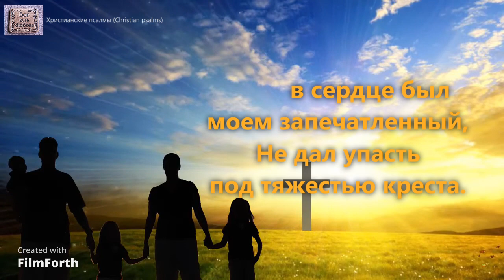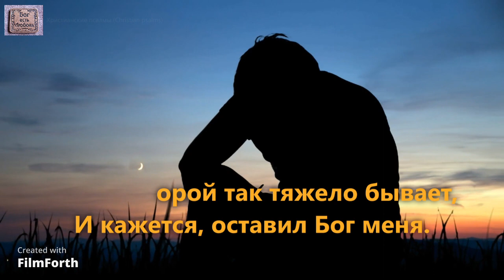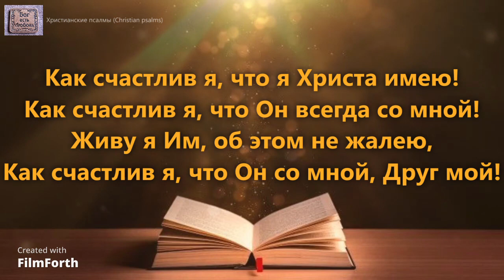В часы тревог унынья и сомненья. _гр. Новая Жизнь_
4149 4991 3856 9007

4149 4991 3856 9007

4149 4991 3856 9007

1 куплет:
В часы тревог, унынья и сомненья,
Не видя света, света пред собой,
Душа болит, терзается в волненьи,
Спешу, Господь, прийти к Тебе с мольбой!

Припев:
Как счастлив я, что я Христа имею!
Как счастлив я, что Он всегда со мной!
Живу я Им, об этом не жалею,
Как счастлив я, что Он со мной, Друг мой!

2 куплет:
О образ дивный, кроткий и смиренный,
Христос Господь, живи во мне всегда,
Чтоб в сердце был моем запечатленный,
Не дал упасть под тяжестью креста.

3 куплет:
К кому пойду я в горести сердечной,
С участьем кто протянет руку мне?
Лишь Ты один с любовью бесконечной
Меня простил, меня привлек к Себе.

4 куплет:
Но мне порой так тяжело бывает,
И кажется, оставил Бог меня.
Но вновь душа словам Твоим внимает:
"Я не оставлю, Я люблю тебя".
Исполнитель: гр. Новая Жизнь